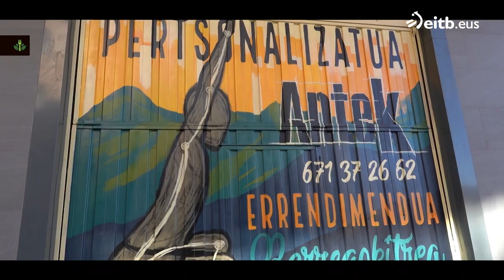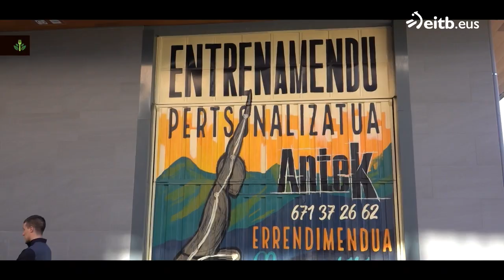TXORIENE: Baratxuri zopa arrautza ravioliekin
Km0 filosofian oinarritutako saioa.